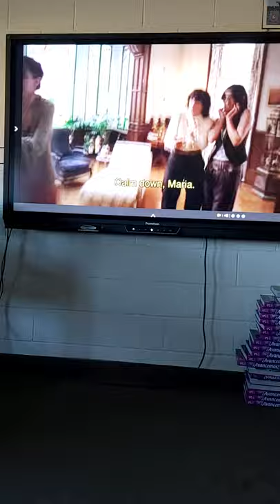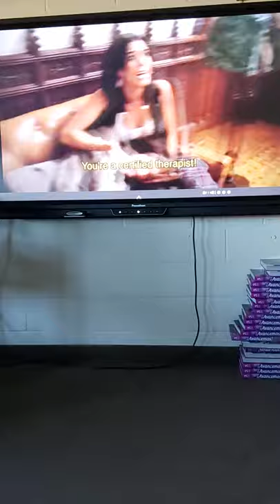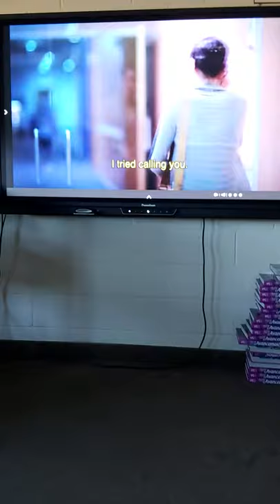Spanish movies are wild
wiggity wack